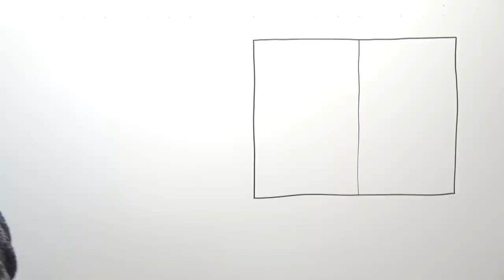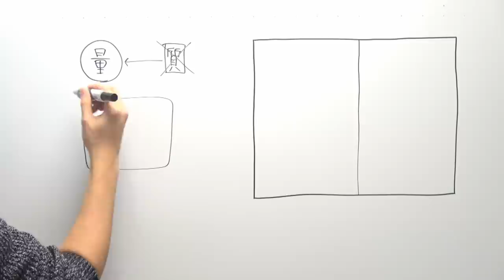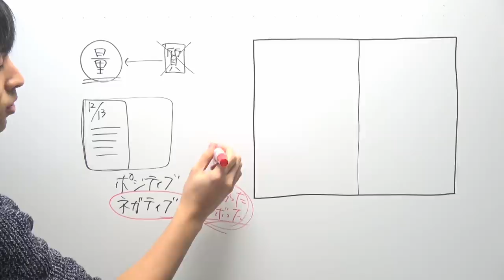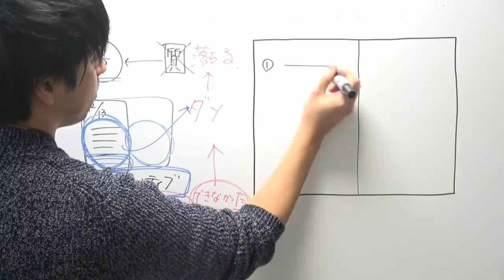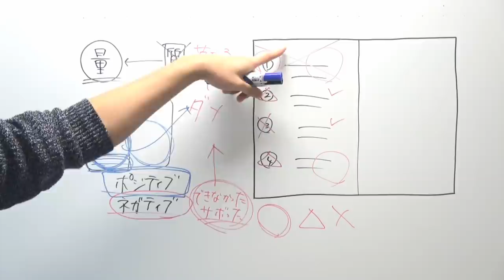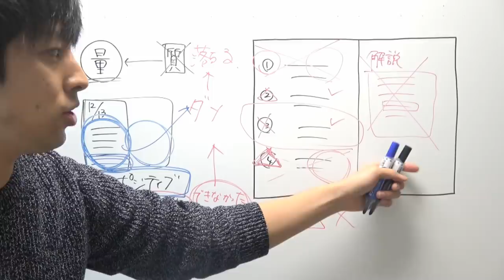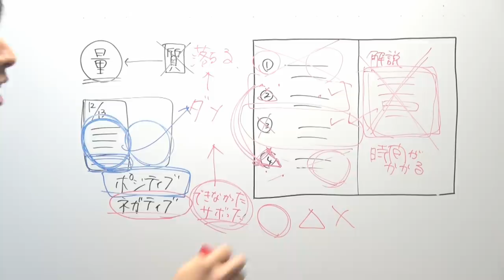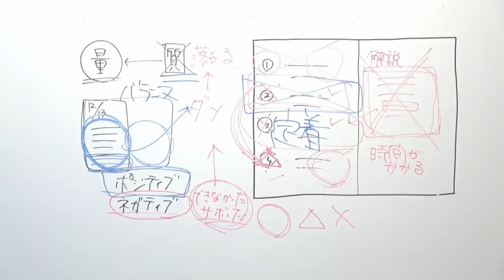【受験生】あと数ヶ月を無駄にしないために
自分が前に進めているか分からなくなったときは
自分の歩いてきた足跡を見るといい
‹使用音源›
「甘茶の音楽工房」